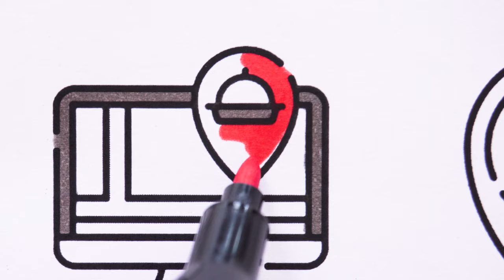Oddly satisfying and relaxing coloring | ASMR | Food delivery | part1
Oddly satisfying and relaxing coloring
Food delivery
ASMR

(Satisfactorio, マーカー, مارکر, marcadores, colorear en, befriedigend, thỏa mãn, tô màu, boyama, spidol, coloring, colouring, satisfying, oddly satisfying, alcohol markers)